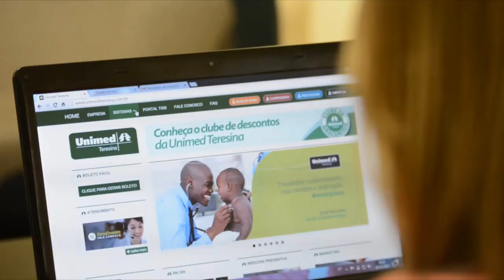Programa Marcas Inesquecíveis - Bloco 05